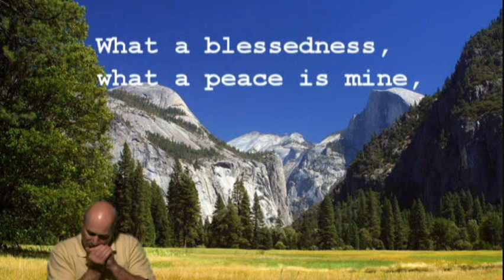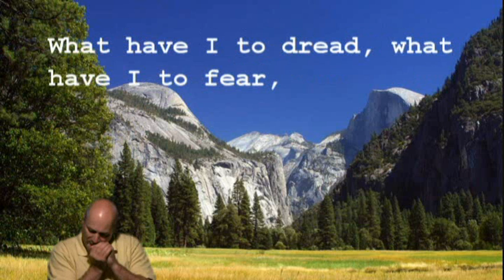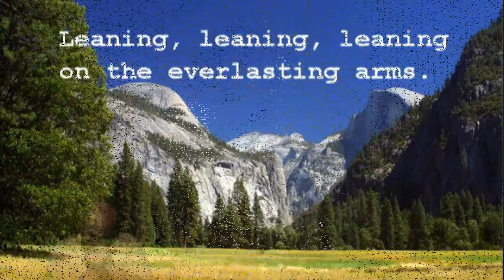Hymn "Leaning On The Everlasting Arms" by Gospel Harmonica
* Gospel Harmonica. Hymn (Leaning On The Everlasting Arms) with lyrics. Beautiful harmonica music playing the hymns.